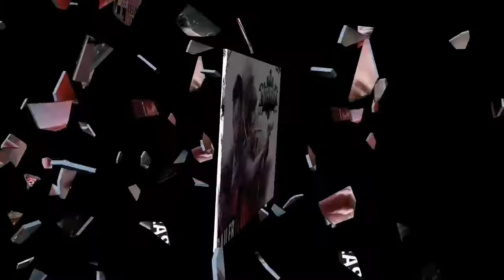Maayavan New South Hindi dubbed full movie | Tv+YouTube 100%Confirm release date | South ki film2019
Credit :- Visual content Rights | Goldmines | New age cinema |Divomovies |New age cinema | cinekorn movies |adwise India movie plex | Geetha arts | Aditya music |